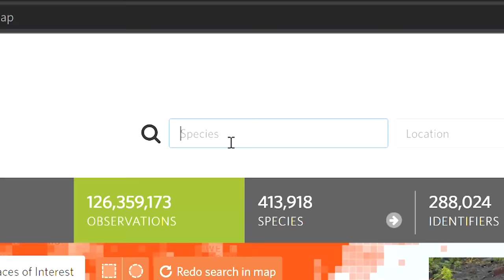THIS is the Spider Bite to Worry About - The RED Widow (ft. @MichaelLDye )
There is a legend of Florida wilderness... a spider with a venom so TOXIC it causes nerve damage for life... and we're going to track it down!

The red widow is a threatened species of the palmetto scrubs of central Florida. Not enough people know about these spiders, so my good friend Zachary Gray (@LifesWildAdventures ) and I are heading out to find a spider we've wanted to see for years!

Special Thanks to @DanielDDyeII and @MichaelLDye for their help and expertise throughout this adventure! Couldn’t have done it without you!

Snake LD50s (can't link original literature but this site referenced the same source)

1. Staple - These are the lowest tier creatures. They are the most common species in a given habitat, and while they're not boring, they're really only exciting when you're exploring a new habitat and you haven't seen them before. Not something to write home about.
2. Neat - These are a step up from Staple. They don't make your entire day, but they are worth taking a closer look at when found. Definitely can be exciting to have a productive day finding many Neat species.
3. Wild - These are exciting to find. Whether they have interesting defensive features that offer a nice challenge in the field, are particularly cool looking, or maybe a little bit rare, Wild species aren't necessarily the MOST memorable of encounters, but they definitely make your day when you see them. An adventure featuring many Wild species will truly be memorable.
4. Gem - These are special. Usually involving extremely interesting biology and significant rarity, Gem species are animals that you really do not see every day. These species can make your whole adventure, and will be very memorable.